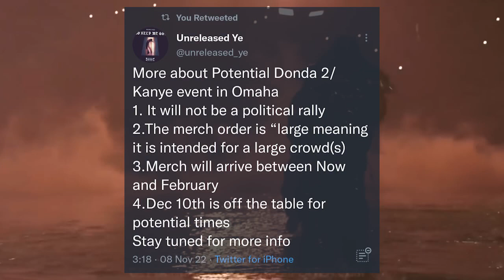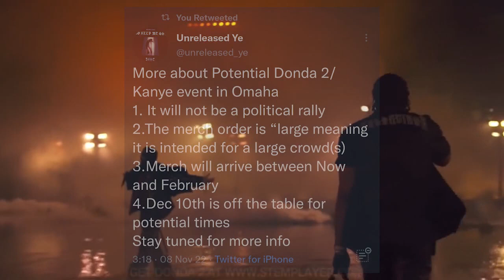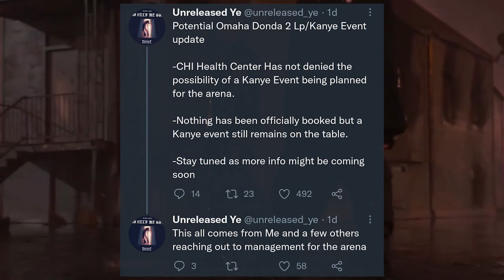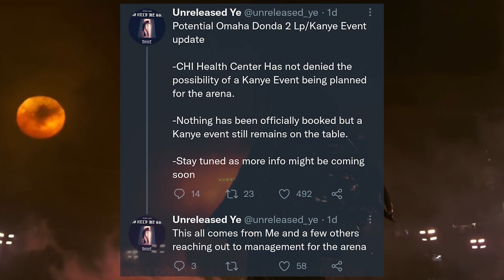Is Kanye West preparing a new listening event for Donda 2?